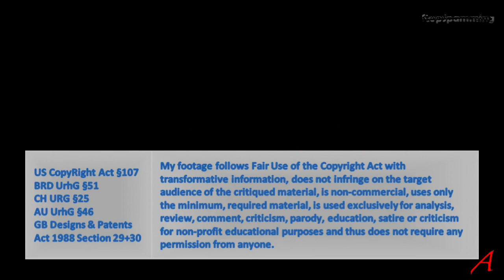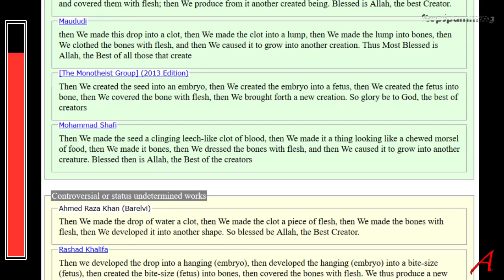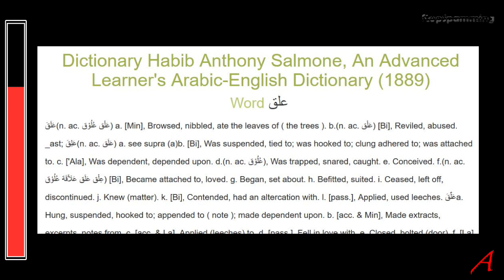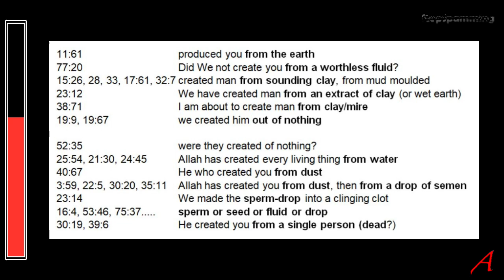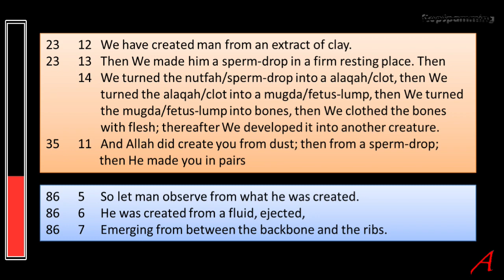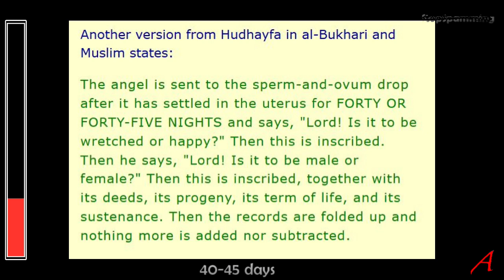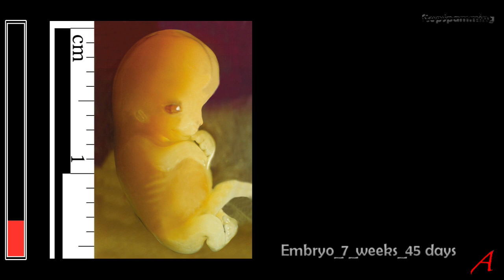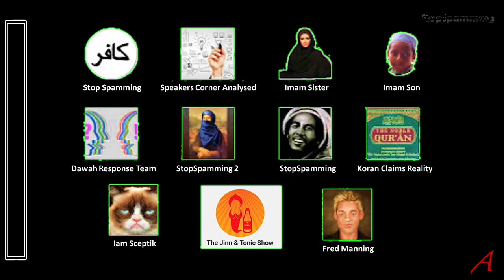Sapient Thoughts #9 - Hijab and his Alaqah - a Response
My analysis of a video on Youtube with an ignorant, deceptive and condescending Muslim apologist.
The question is whether a word in the Koran, alaqah, is correct when used in connection with the creation of a new human being. It is not.